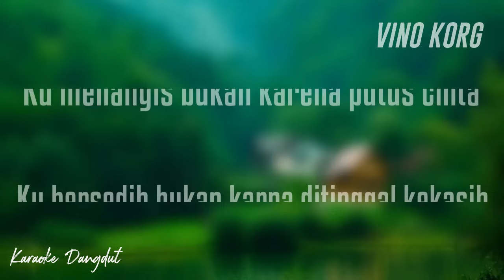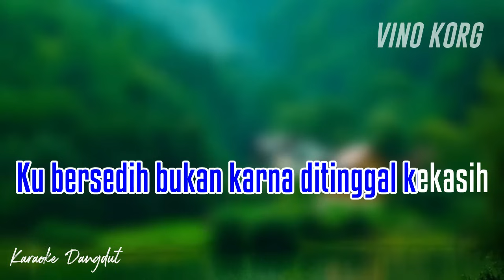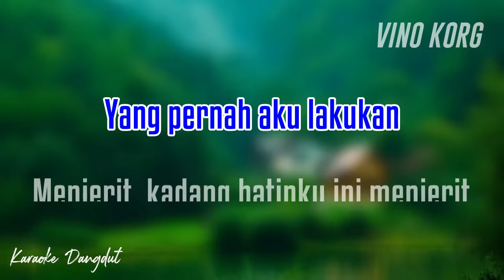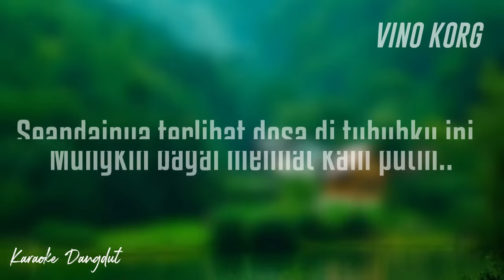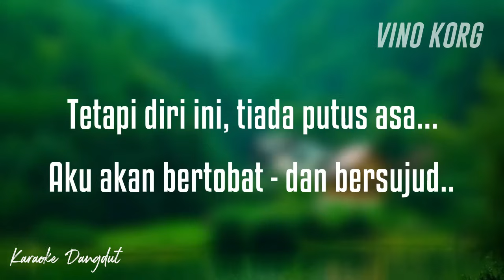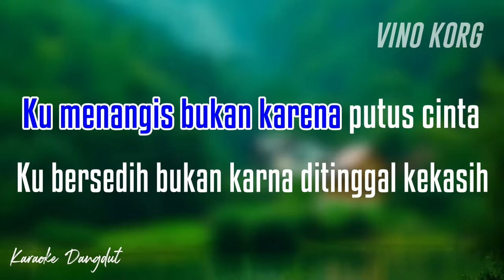DOSA KARAOKE GAMBUS DANGDUT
Karaoke Dangdut Tanpa Vokal
DOSA
QASIDAH / GAMBUS DANGDUT

Karaoke Keyboard no vokal

Terimakasih
Buat temen2 yang sudah menonton video Karaoke ini,